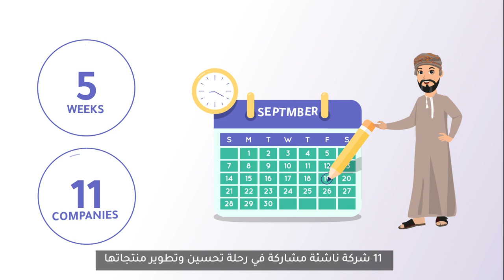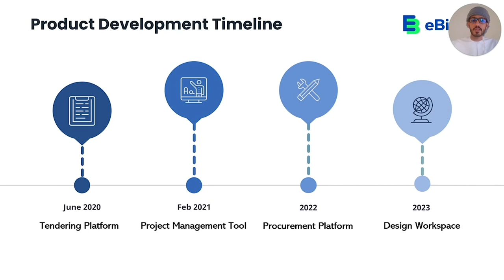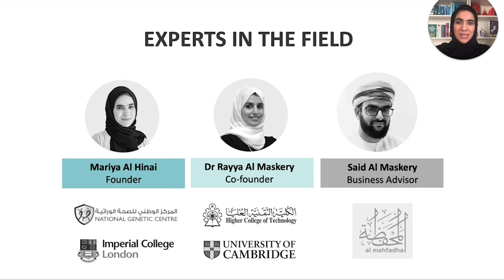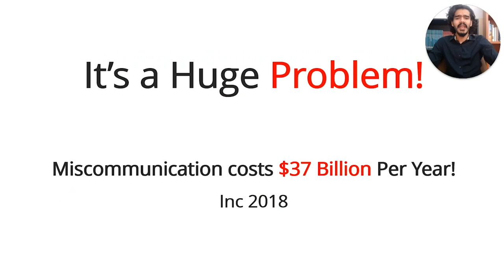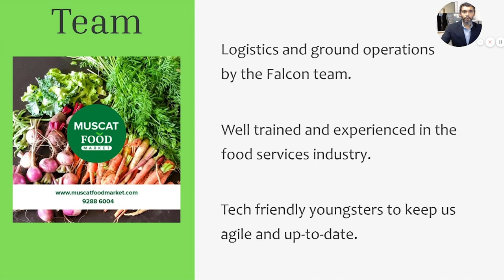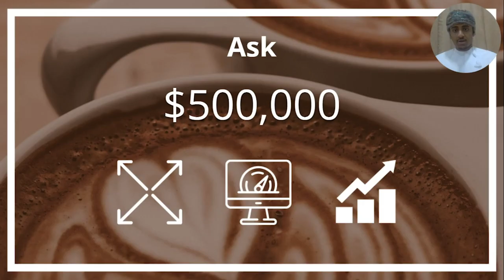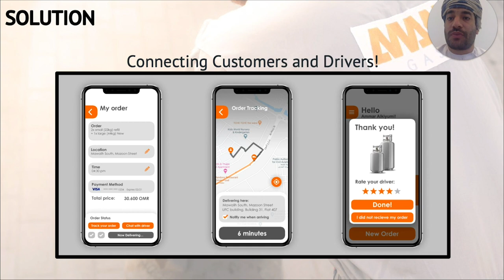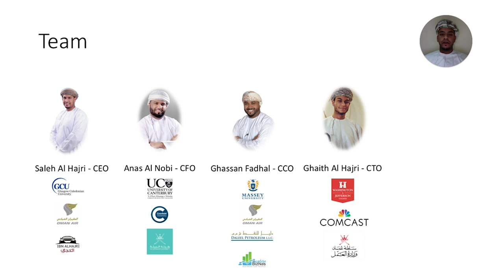العرض الاستثماري - Demo Day | Sas Accelerator Cohort 2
We are proud to showcase 11 amazing Startups who went through the Sas Accelerator second cohort.